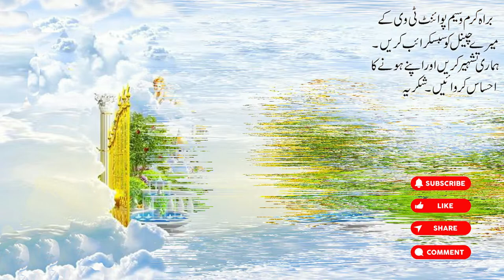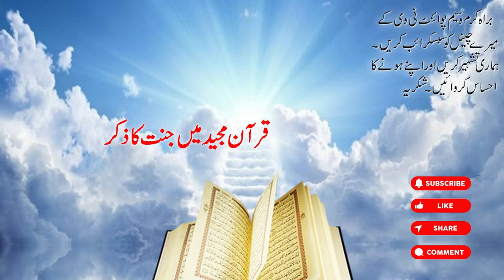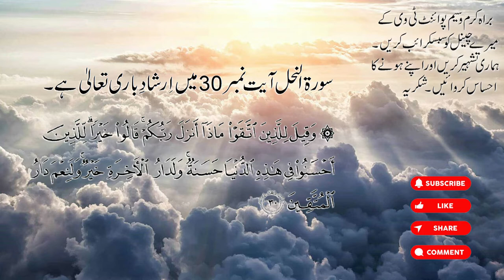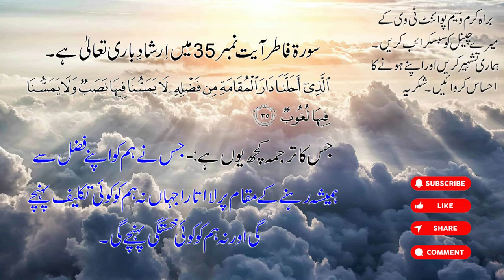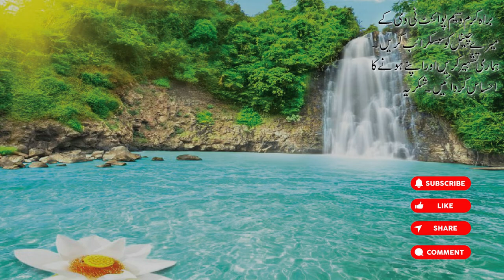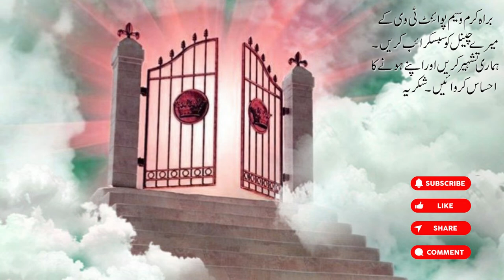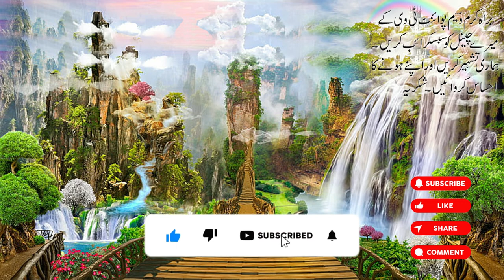Some Interesting Facts About Jannah | Jane Jannat mein kisi zindagi hogi | Waseem Point Tv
قرآن مجید میں جنت کا ذکر اور مومن کس طرح جنت میں زندگی بسرکریں گے۔ جنت کی نہروں کے نام کیا ہیں؟ جنت کے دروازے کتنے ہیں اور ان کے نام کیا ہیں؟ ہر مومن جب جنت میں داخل ہوگا تو ان کے اوصاف کیا ہوں گے۔ یہ سب آپ اس ویڈیو میں جان سکتے ہیں۔

جنت کے لفظی معنی ہر اس باغ کے ہیں جس کے درخت زمین کو چھپا لیں۔ کل بستان ذی شجر یستر باشجارہ الارض ’’ الجنۃ‘‘ سے اصطلاح شرعی میں مراد وہ عظیم الشان باغ ہے جو بے شمار نعمتیں لیے ہوئے عالم آخرت میں نیک کاروں کے لیے مخصوص ہے اور آج نظروں سے مستور ہے، اس کا نام جنت یا تو اس لیے پڑا کہ وہ دنیا کے باغوں سے مشابہ ہے۔

گویا مشابہت بہت دور کی سہی۔ یا اس لیے کہ اس کی نعمتیں ابھی مستور ہیں۔  لیکن زمین پر جنت کا تصور وہ باغ جس کے متعلق انبیاء کی تعلیمات پرایمان لا کر نیک اور اچھے کام کرنے والوں کو خوشخبری دی گئی ہے۔ یہ ایسا حسین اور خوبصورت باغ ہے جس کی مثال کوئي نہیں یہ مقام مرنے کے بعد قیامت کے دن ان لوگوں کو ملے گا جنہوں نے دنیا میں ایمان لا کر نیک اور اچھے کام کیے ہیں۔

Some Interesting Facts About Jannah and Jane Jannat mein kisi zindagi hogi:-
Mention of Paradise in the Quran and how believers will live in Paradise. What are the names of the canals of heaven? How many gates of heaven are there and what are their names? What will be the characteristics of every believer when he enters Paradise? You can learn all this in this video.

Paradise literally means every garden whose trees cover the earth. The term “Al-Jannah” in the Shari'ah term refers to the magnificent garden which is reserved for the righteous in the Hereafter with innumerable blessings and is hidden from view today. Its name is either Jannat or Because it is like the gardens of the world.

As if the resemblance is far away. Or because his blessings are still hidden. But the concept of paradise on earth is the garden about which the good news has been given to those who believe in the teachings of the prophets and do good deeds. This is such a beautiful and beautiful garden which has no precedent. This place will be found on the Day of Resurrection after death by those who have done good deeds in this world by believing.